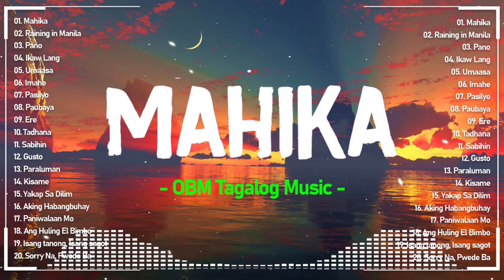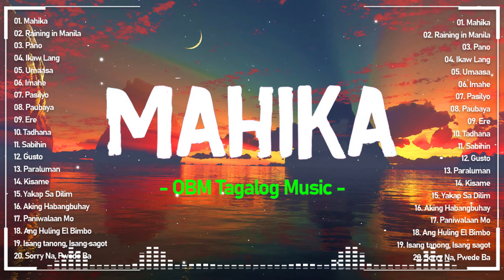Mahika, Raining in Manila 🎵 New Sweet OPM Love Songs With Lyrics 2024 🎧 Trending Tagalog Love Songs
Mga Lumang Kanta Stress Reliever